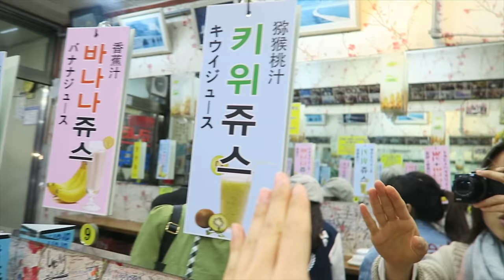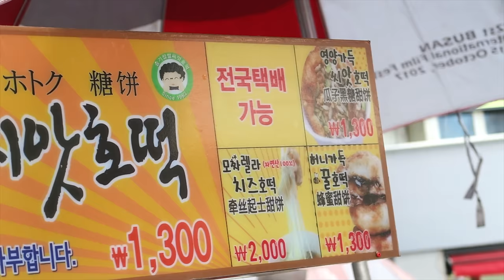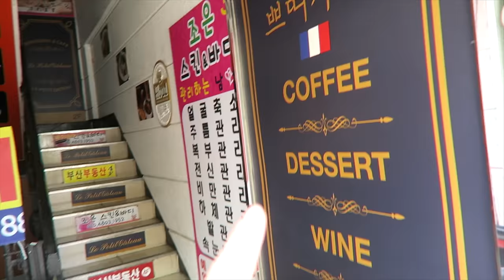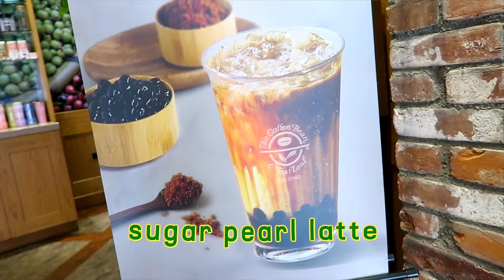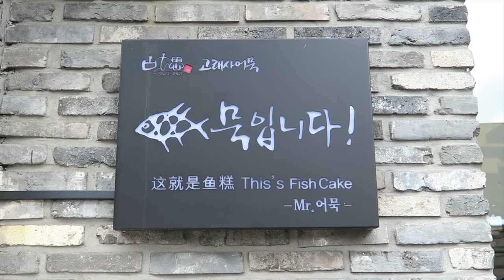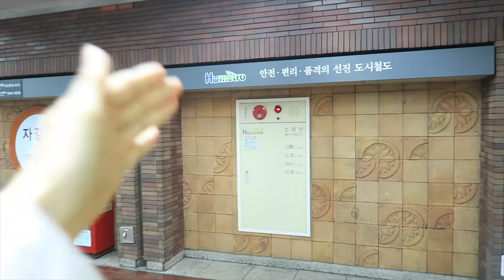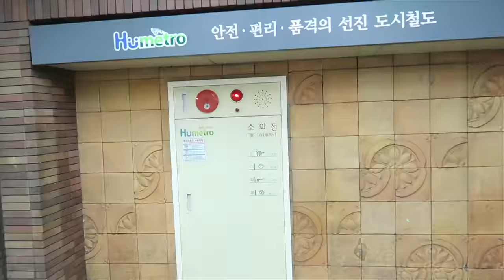$3 KOREAN BREAKFAST TOAST in tiny shop 🍞 Busan Day 6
Today we try a popular breakfast toast in Busan! Some say it's the best toast in South Korea, but we find out for ourselves. One thing's for sure: the owners of the shop are very welcoming. Their dining area is small and cozy. Remember to write a message on the wall if you can find an empty spot 😄 Afterwards we search for a cafe and end up eating Pie Manju, Hotteok and other goodies.

CAMERA & EQUIPMENT:
○ Wind shield for microphone
○ Camera used for "11 Days in Busan"

Note: This video was filmed in April 2019.